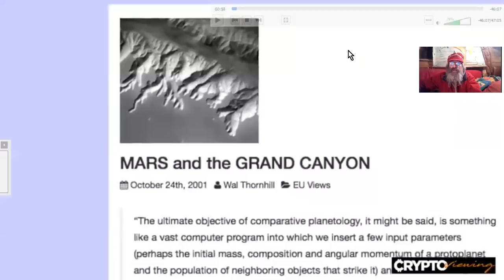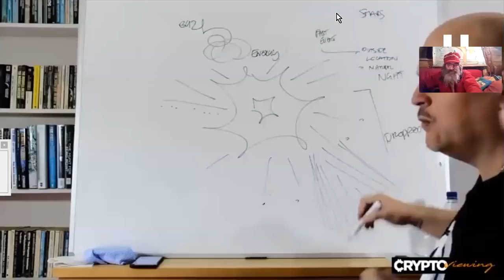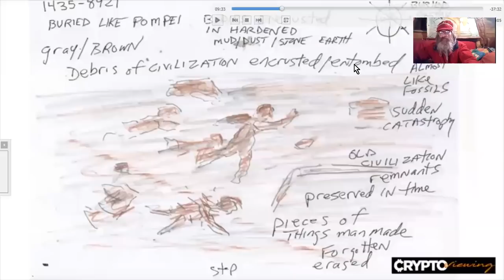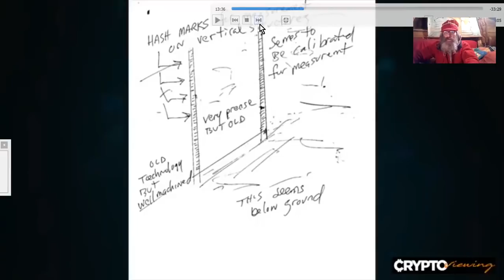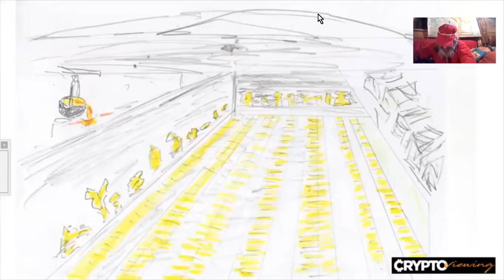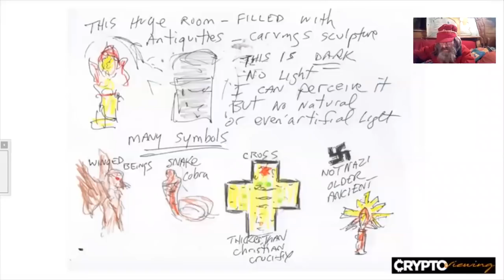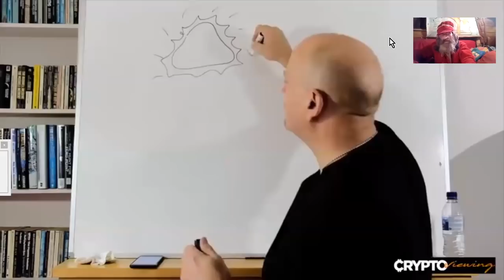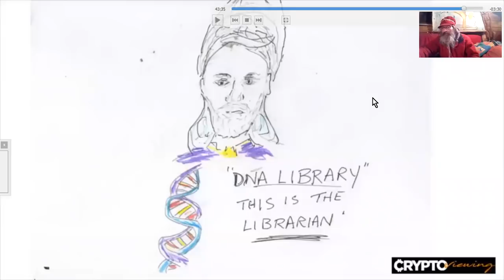L'OR DU GRAND CAÑYON : REMOTE VIEW SPIRITUELLEMENT TROUBLANT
Une séance de REMOTE-VIEW assez SAISSISSANTE. Des découvertes physiques mais aussi spirituellement inspirantes  attendent notre équipe de remote-vieweurs du site CRYPTOVIEWING, mené par Dick Alligire. Une bibliothèque d'ADN, des Salles de TRESORS INEFFABLES, dessavoirs gravés, de statues précieuses, des entités aux divers activités et capacités, et encore bien plus surprenant... ^^ !!!

CryptoViewing
Ajoutée le 22 févr. 2019